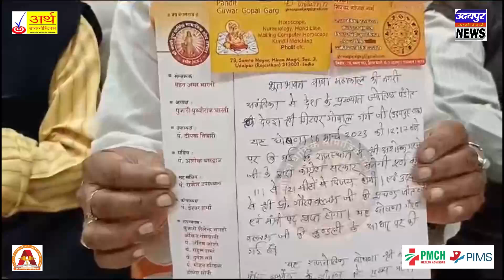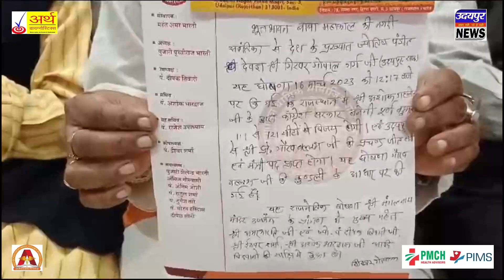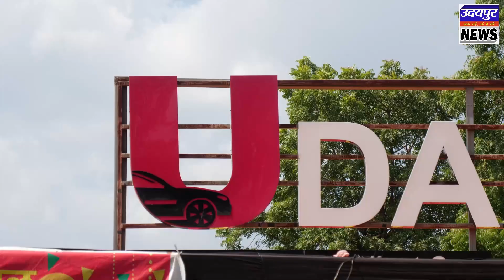राजस्थान के सियासत का भविष्य ,120 सीटों के साथ आएगी कांग्रेस - ज्योतिष गिरवर गोपाल